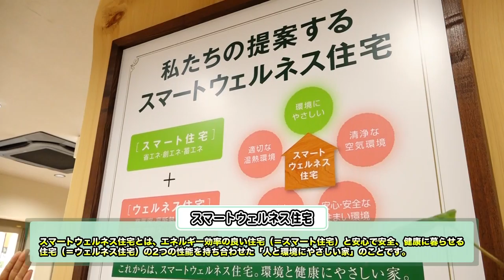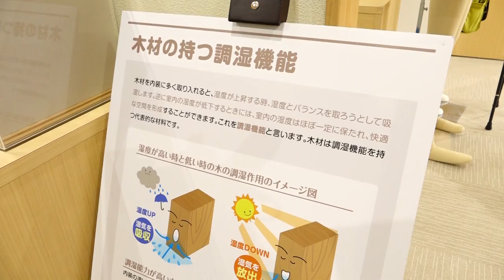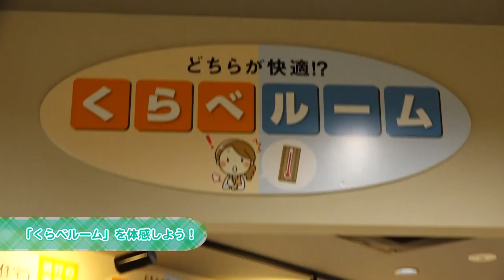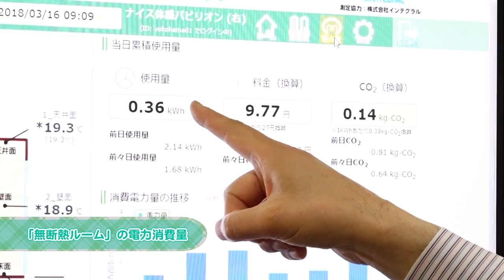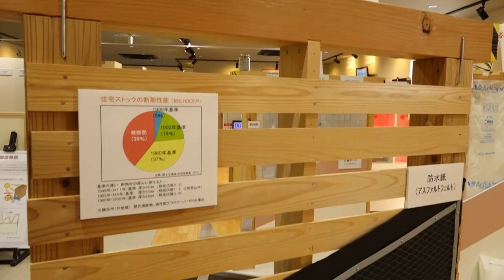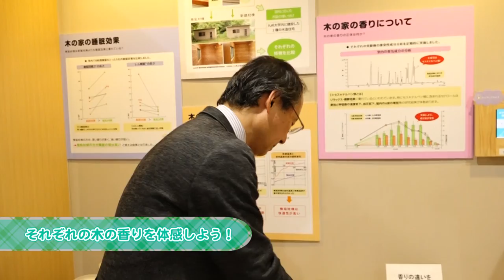まこと・熊井友理奈・さわやか五郎が学ぶ！森と木を活かした“ME-BYO”のススメ Part2～木の“ME-BYO”編～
「フォレスト・サポーターズ」でもある 譜久村聖・小田さくら(モーニング娘。'18)・さわやか五郎(上々軍団)、まこと・熊井友理奈・さわやか五郎(上々軍団)の二組が神奈川県内で取り組まれている「森と木を活かした“ME-BYO”」を学んでいきます！

Part２では、国産材をふんだんに使って、地球環境にも人の健康にも優しい“木のある暮らし”を体感できる拠点施設で、「ウッドデザイン賞」も受賞した「スマートウェルネス体感パビリオン」を訪れてきました。
これまで感覚的に語られることの多かった、ココロとカラダを癒す“木のチカラ”について、科学的にデータで測定しながら、その効果を体感してきたレポートを、是非ご覧ください。

「遊ぶ。暮らす。育てる。SATOYAMA&SATOUMI へ行こう2018」
会場：パシフィコ横浜 展示ホール
※入場無料
ステージのほか、物販コーナー、出展ブース、体験ゾーンもございます！